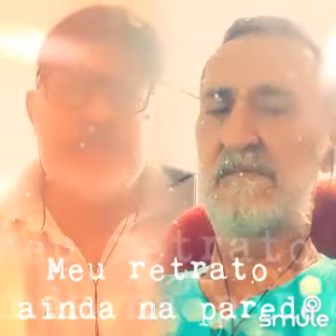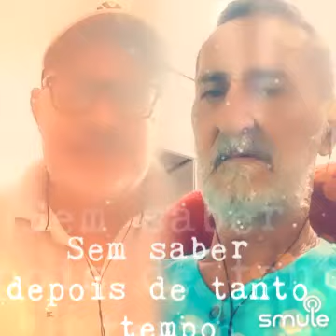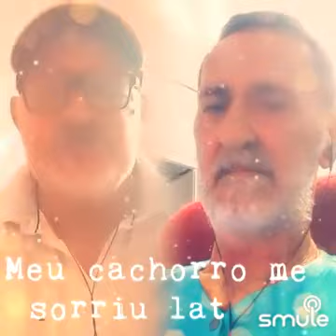Roberto Carlos o portão